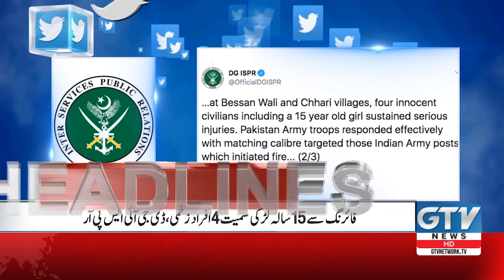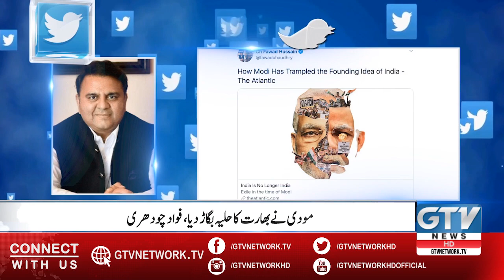Headline News | 12:00 PM | America main Coronavirus k sabab 24 hours main 2043 Log Halak | 11 April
Headline News | 12:00 PM | America main Coronavirus k sabab 24 hours main 2043 Log Halak | 11 April 2020 | GTV Network | Pakistan News Headlines